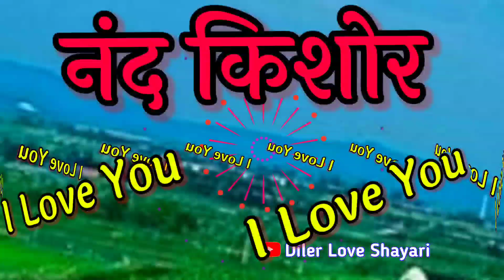Nandkishor Name status 🌹 Nandkishor name love shayari 🌹 नंदकिशोर नाम की अच्छी शायरी वीडियो 🌹